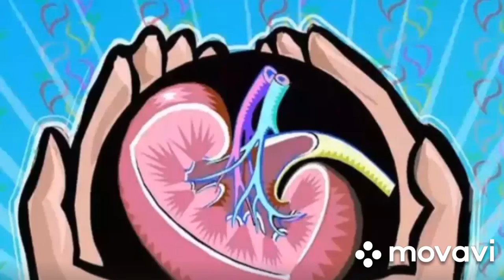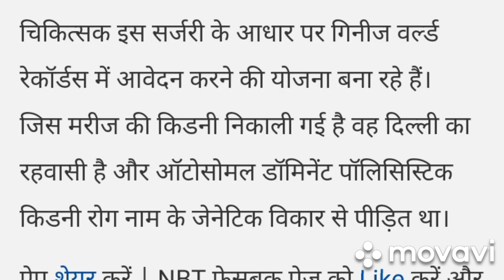Delhi: world's largest kidney removed from patient's body